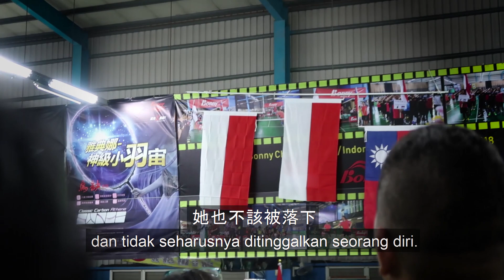2019 BONNY Badminton Internasional Championships INDONESIA & TAIWAN